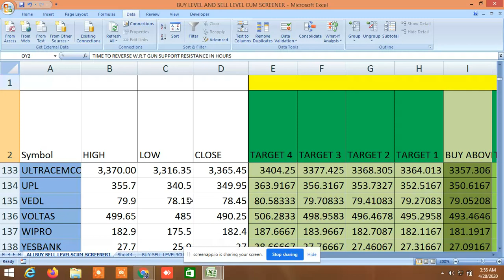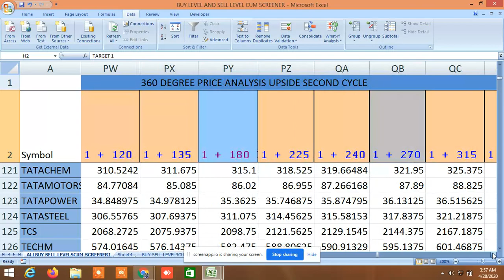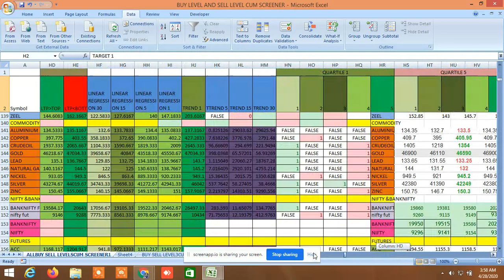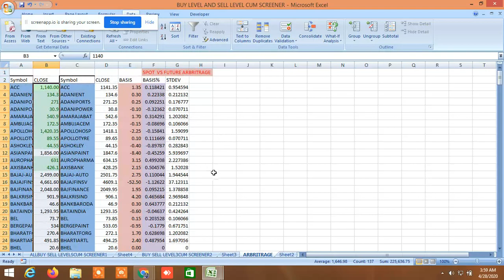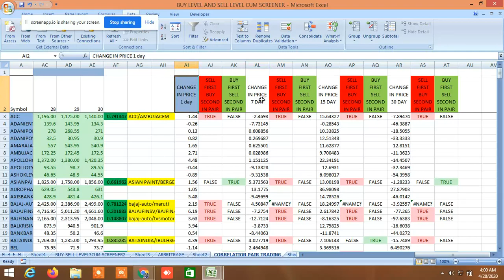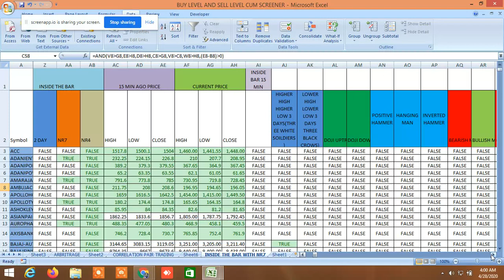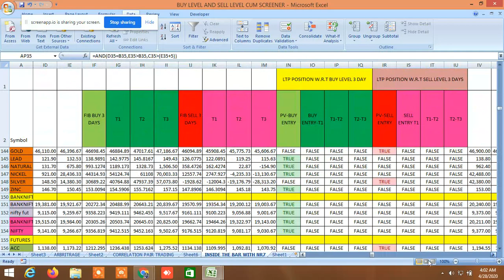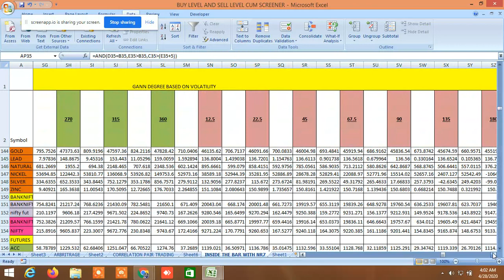BUYING AND SELLING LEVELS OF EQUITY,COMMODITY,NIFTY,BANKNIFTY,FUTURES & CANDLESTICK PATTERNS28.04.20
BUY SELL LEVELS OF EQUITY, COMMODITY , NIFTY, BANKNIFTY, FUTURES, 100 DAY SMA STRATEGY, CANDLESTICK PATTERNS, GANN, FIBONACCI,MURREY, VOLATILITY BASED GANN, FIBONACCI LEVELS, STADARD DEVEATION , PROBABILITY BASED LEVELS.